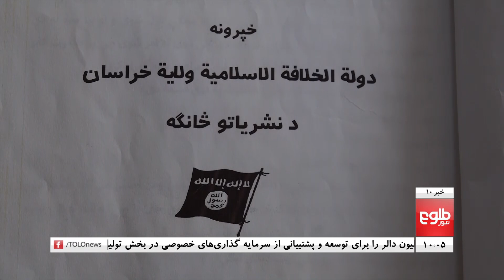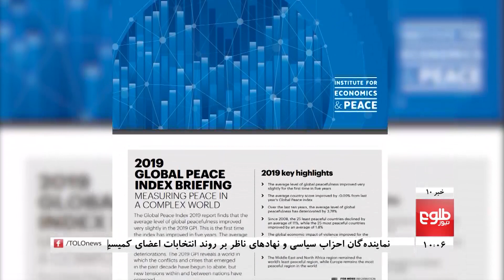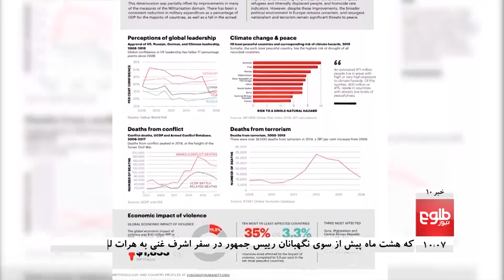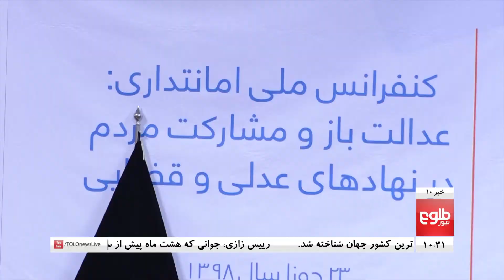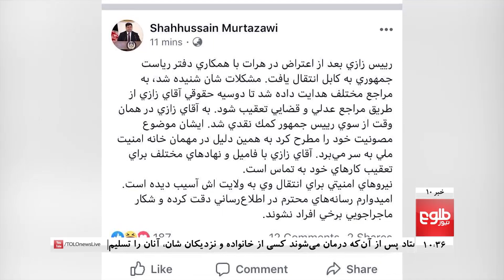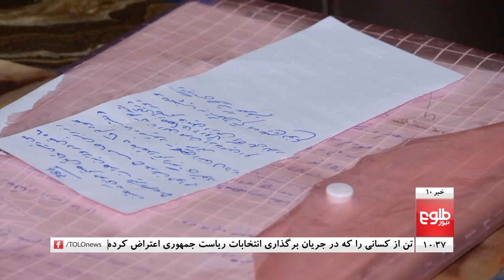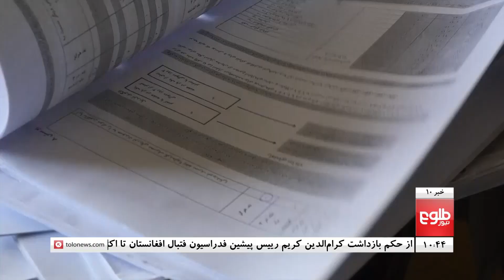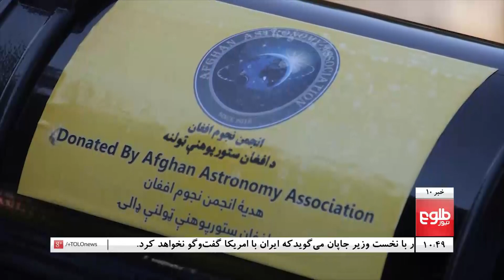TOLOnews 10pm News 13 June 2019 / طلوع‌نیوز، خبر ساعت ده، ۲۳ جوزا ۱۳۹۸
TOP STORIES: Suicide Bombing In Eastern Afghanistan Leaves Nine Dead, Ex-Football Chief Yet To Be Detained Despite Arrest Warrant, Man Who Tried To Approach Ghani Was Asked By Arg ‘To Stay Silent’

خبرهای مهم: شمار جان‌باخته‌گان حملۀ انتحاری درجلال‌آباد به نُه تن افزایش یافت، انتقادها از کم‌کاری وزارت داخله در بازداشت کرام‌الدین کریم، مادر رییس‌ زازی: مرتضوی به من گفت از قضیه لت‌وکوب پسرم بگذرم